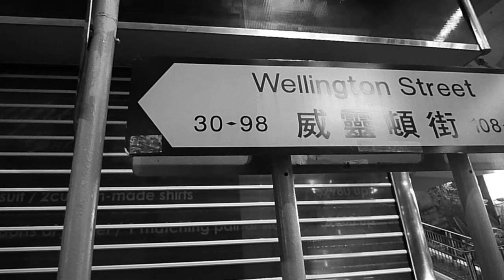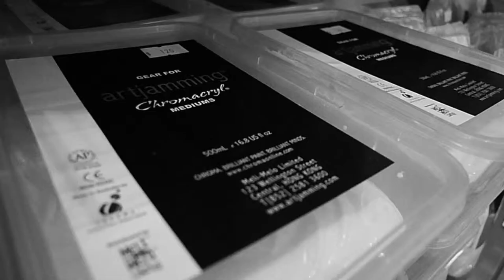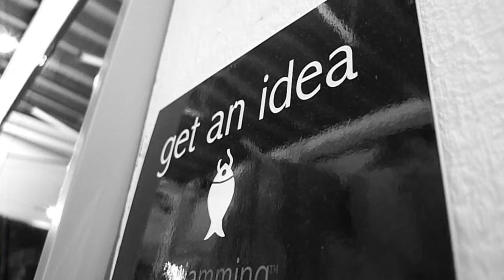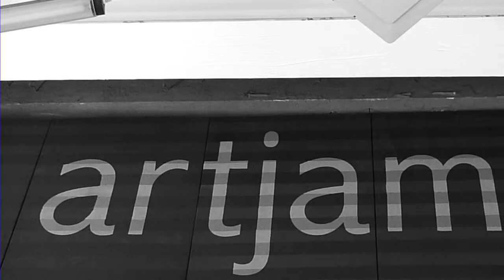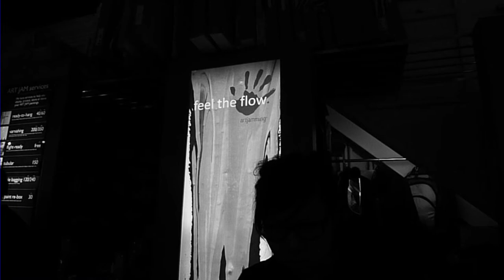artjamming black and white at night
A black and white noir photo montage of artjamming and the surrounding night scape on Wellington Street late at night. Welcome to the evocative world of ART JAM.